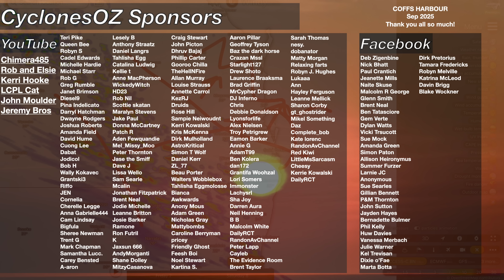Supercell Thunderstorms are forecast Tomorrow in New South Wales and Queensland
Severe thunderstorms are forecast to pipe up again this weekend across parts of Northern NSW and southern and southeastern Queensland, with some destructive winds, giant hail and heavy rainfall forecast to occur in the strongest of storms. Some of these thunderstorms are likely to become supercells, and could be very dangerous to the few places in the firing line.